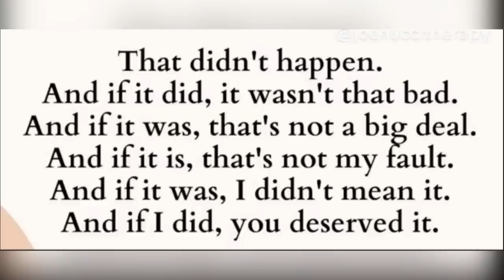Οι άνθρωποι που κακοποιούν ψυχικά τους άλλους είναι Νάρκισσοι. Τελεία.